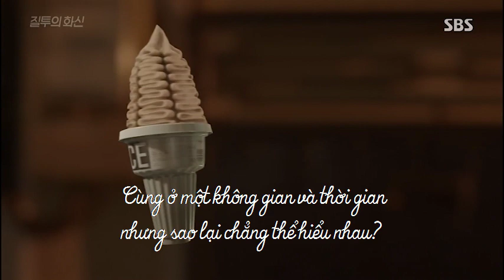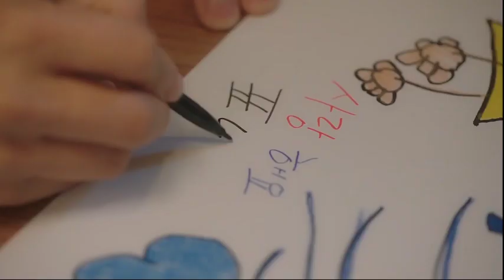[Vietsub] HEIZE x KO YOUNG BAE | Did you come in an UFO | Don't dare to dream OST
Don't Dare to Dream also known as Jealousy Incarnate (Korean: 질투의 화신), is a 2016 South Korean television series starring Gong Hyo-jin, Jo Jung-suk, Go Kyung-pyo, Lee Mi-sook, Park Ji-young, Lee Sung-jae and Seo Ji-hye.

"The weather curator, Pyo Na-ri (Gong Hyo-jin), and the news curator, Lee Hwa-shin (Jo Jung-suk), are longtime colleagues at the SBC broadcaster. Na-ri has a crush on Hwa-shin three years ago but everything changes when she meets the perfect man Go Jung-won (Go Kyung-pyo), the heir to the corporation and is a close friend of Hwa-shin.

Meanwhile, Sung-sook (Lee Mi-sook) and Ja-young (Park Ji-young), who are rivals in both love and career, are entangled with Kim Rak (Lee Sung-jae), a master. the restaurant and the owner of the building where Naomi lives.

No profit is being made, it was only fanmade.